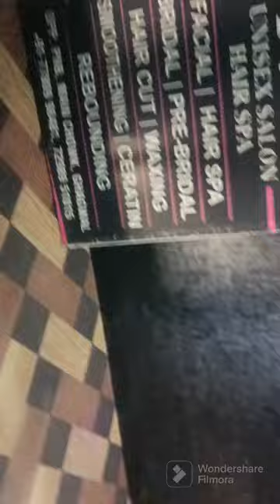MY first Vlog Please like share and Subscribe my chnl🥺